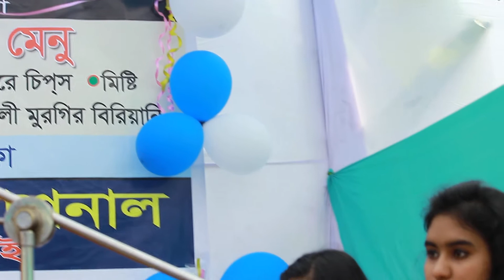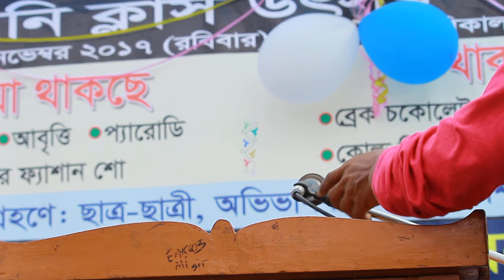Funny debate, 1st part, Class ending party 2017, School of laureates International, Kushtia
School of laureates International debating club arranged funny debate between boys and girls. It was class ending party 2017 and best teacher election day.